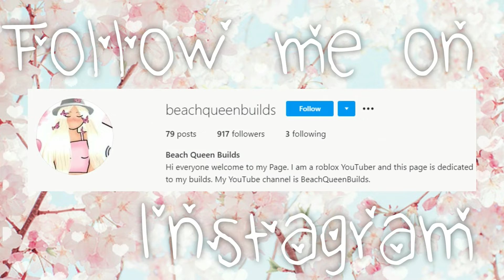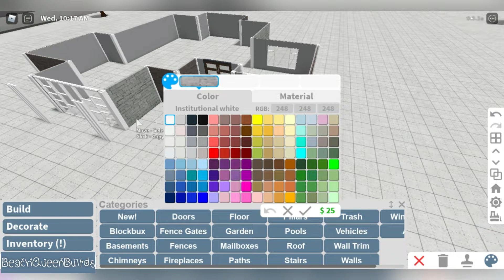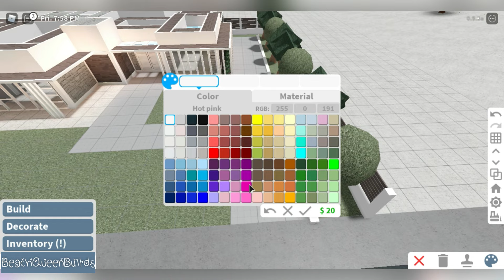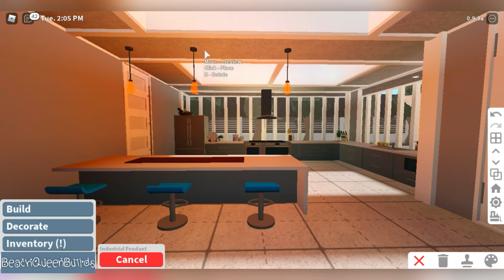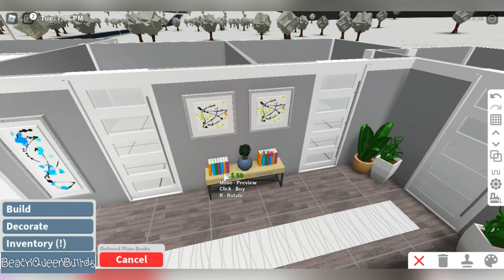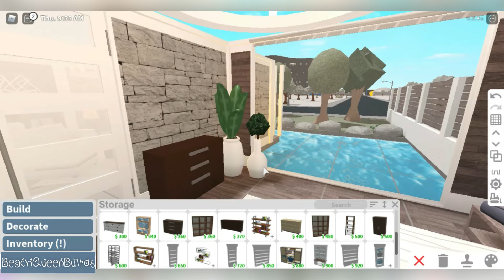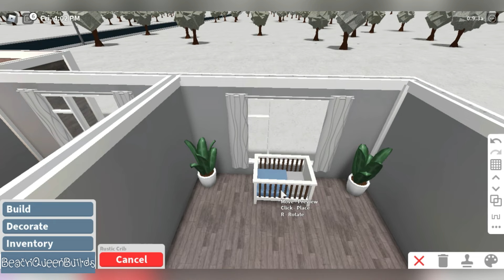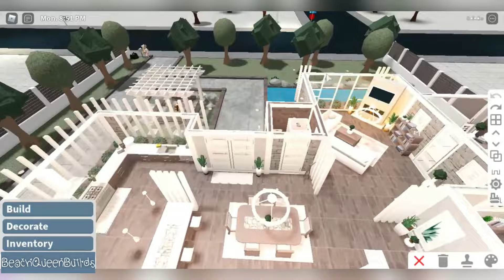Bloxburg | Modern Family Mansion | No Game Pass | Speed Build | 164k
Q&A:
A. No sorry, I wouldn't have enough time to build for everyone.

Q. Can Your friend me?
A. No since there is a limit i cant, but If you follow me you can join me anytime.

A. No sorry, it takes every cent I have to keep putting out as much content as I do.

Q. Do you keep your builds when you finish them?
A. No, they all end up getting deleted eventually.

A. Animotica Pro

Q. What screen recorder do you use?
A. I just use the software that came build into my laptop, so I do not use some outside app.